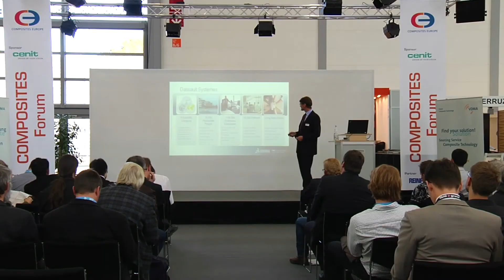COMPOSITES EUROPE 2012